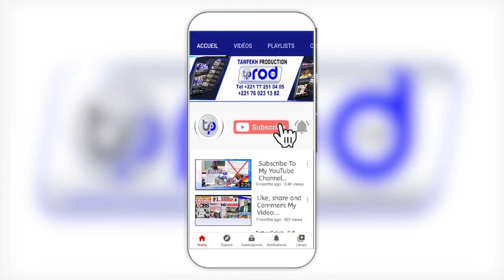SADBOU SAMB Sargal Chérif Al Waly Le 26 Février 2022 au Grand Theatre de Dakar PARTIE 10